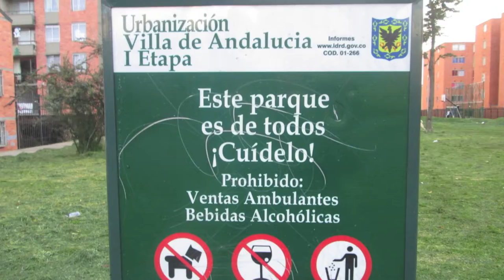Verbenal. Parque Villas de Andalucia, se solicitan rampas para Deporte Extremo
El Dr.  Horacio Estrada Gil,  Presidente JAL de Usaquen, realiza llamado a las autoridades correspondientes, con el proposito que prioricen  y viabilicen en el barrio Verbenal, Parque Villas de Andalucia:  COD. 01-266, la realización de unas Rampas con el proposito que los jovenes del sector hagan practicas de Skate (practica del monopatin).  Se espera el apoyo de la Alcaldia Local y el IDRD.